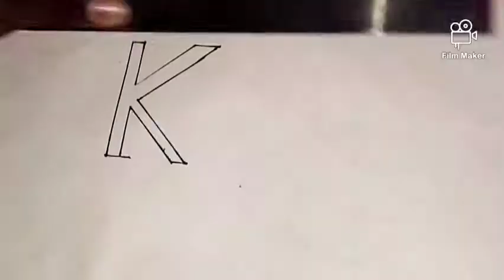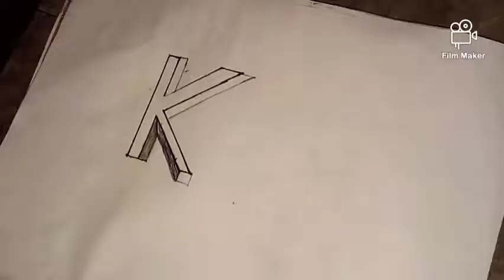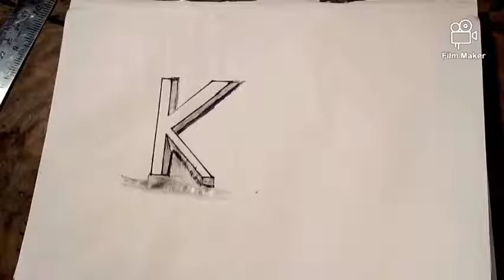How to draw 3D k drawings of k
Hello doston yah video Achcha laga do like kariyega 👍👍👍👍👍👍👍

Agar aap bhi Krishna Bhagwan Krishna ji ka drawing banana Chahte Hain To yah link Maine de diya hai jo aapki Karke Video dekh sakte hain 👉👉👉👉👉👉👉👉👉👉👉👉
Video Achcha Laga to aap like kar dijiyega